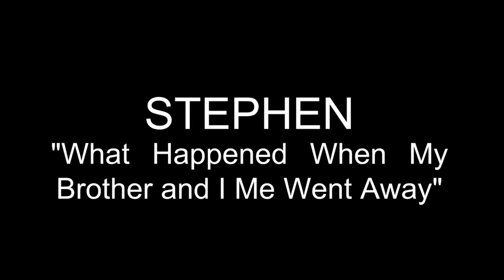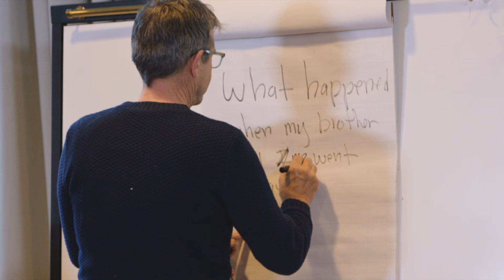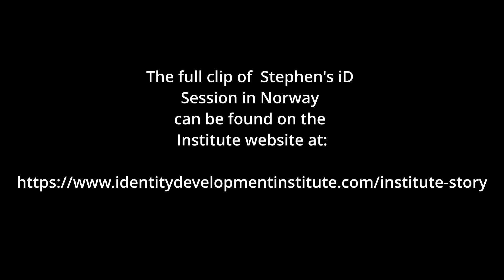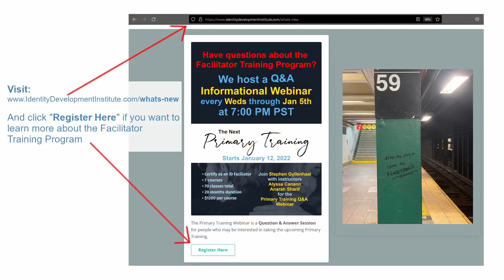Highlights from the December 13th In Utero Q&A Zoom Session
with In Utero Producer and Institute Founder Stephen Gyllenhaal